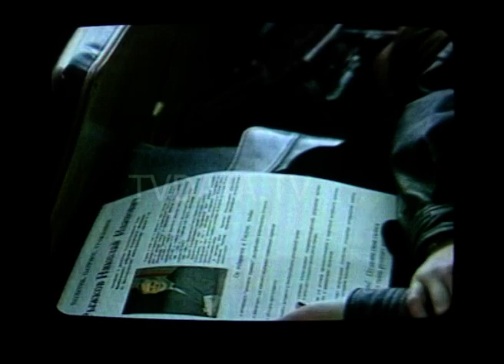1995 Russian Political Campaign Ads, legislative election. предвыборные ролики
1995 Russian Political Campaign Ads, legislative election